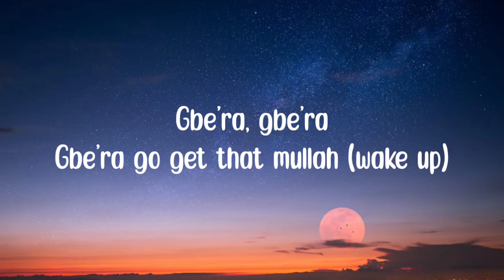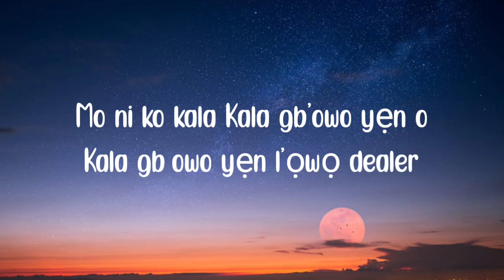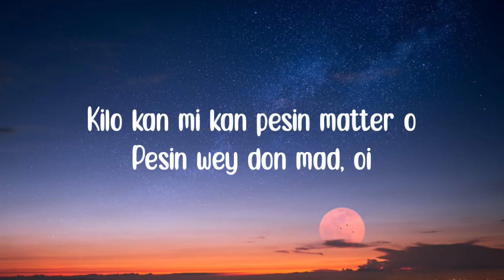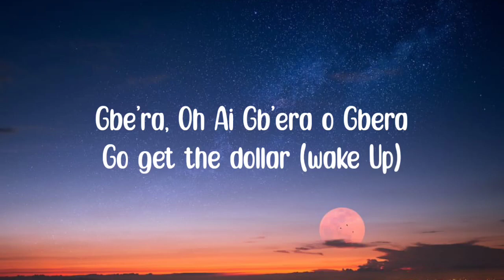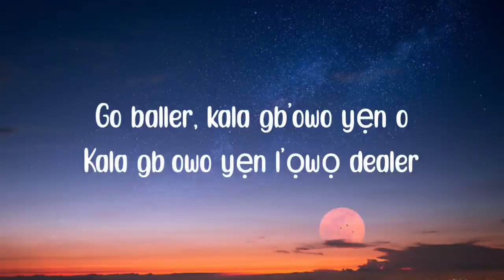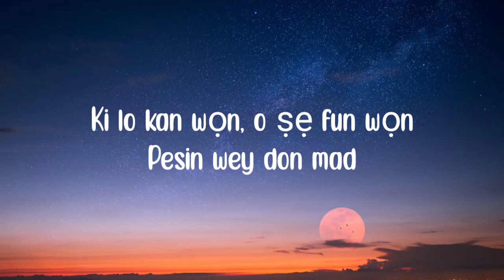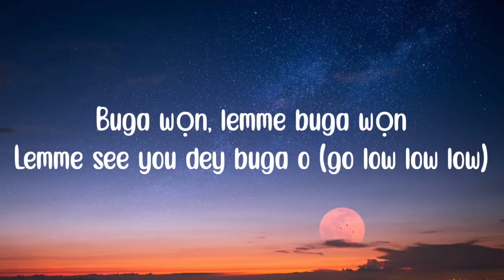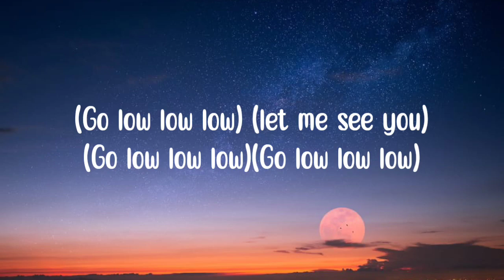Buga - Kizz Daniel (Lyrics) ft. Tekno